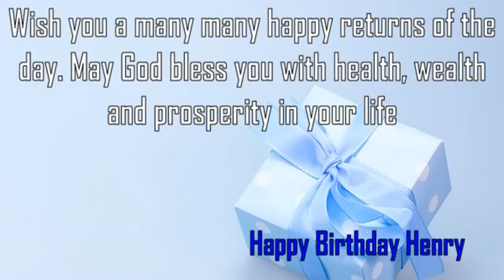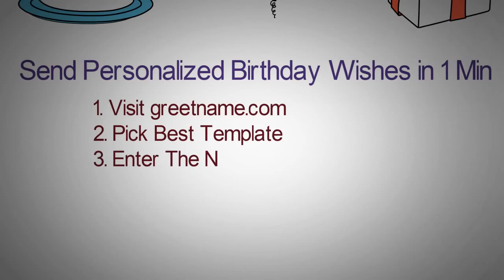Happy Birthday Henry Image Wishes✔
Happy Birthday Henry Images. Send Personalized happy birthday wishes to Henry in 1 min by visiting
GreetName has thousands of image templates to choose from based on gender, age, and relationship. Pick the best image template. Enter Your Name and click 'Generate Personalized Image' button. You can share Henry picture birthday wishes to any social network such as Facebook status, Whatsapp status, Instagram, Twitter, Google+, etc